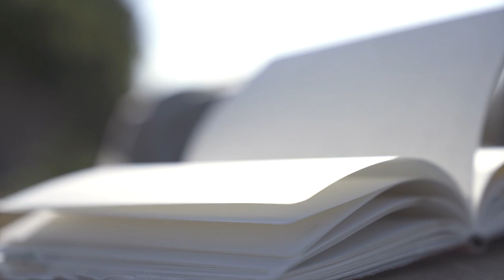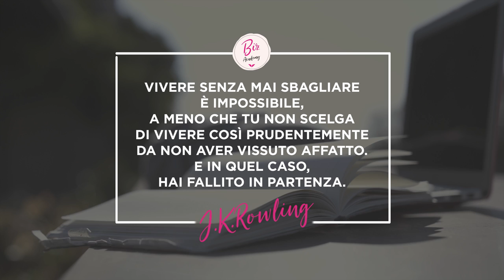Impact Girl - La Nuova Video Serie Dedicata all'Imprenditoria Femminile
Abbiamo sogni, progetti che vogliamo crescere, idee che potrebbero cambiare il mondo e spesso finiamo per rinchiudere tutto in un cassetto, convinte che non siamo abbastanza.

É arrivato il momento di cambiare le regole!

Ti presento Impact Girl, il nuovo (video & audio) Podcast dedicato alla crescita professionale al femminile. Se hai grandi progetti che vuoi trasformare in realtà, segui tutti gli episodi qui

Ceci xx

P.S: Se vuoi far crescere il tuo progetto sul web in modo autentico e proficuo, unisciti a Biz Academy.it, la nuova Business Academy italiana tutta al femminile